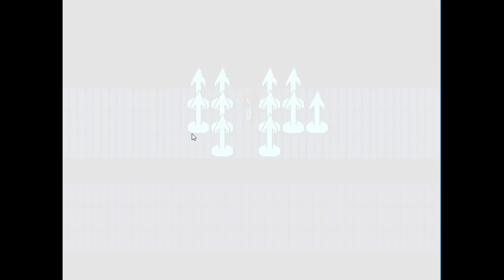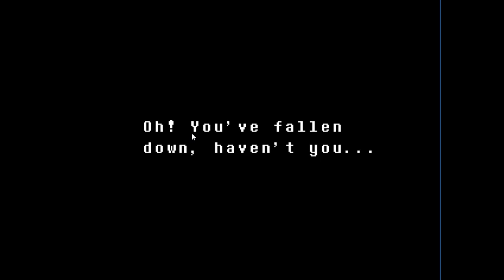undertale Pt3 (undyne)